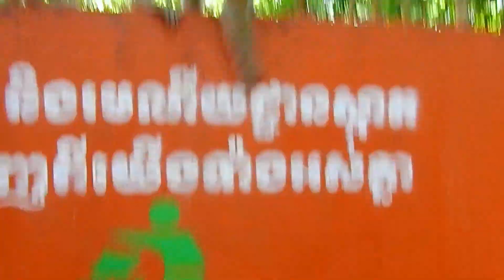They Are Cute Daughter Of Mum Anna